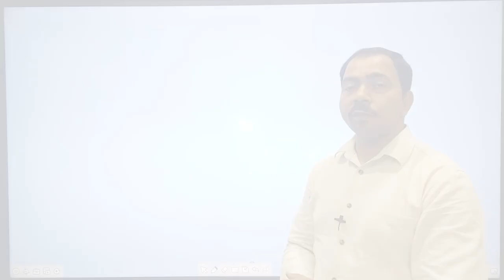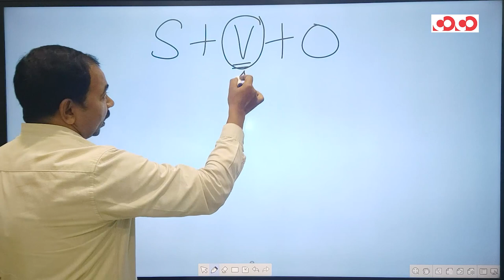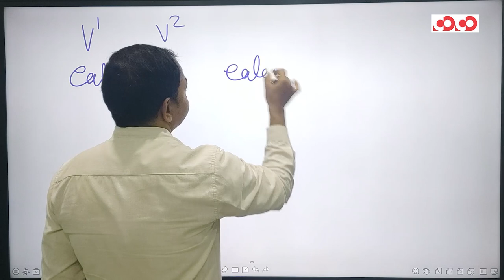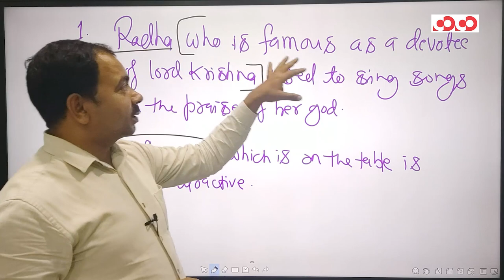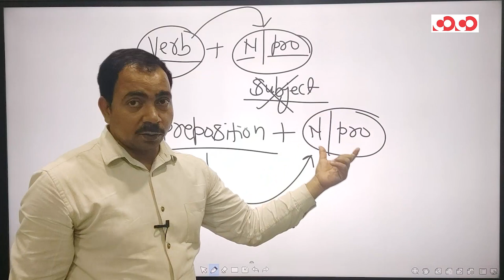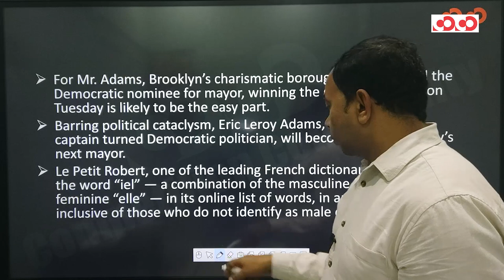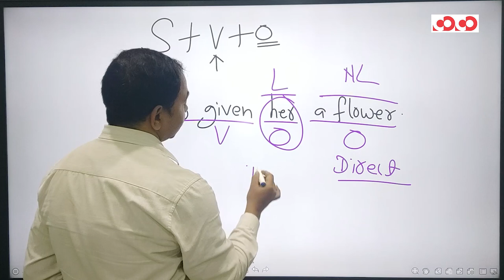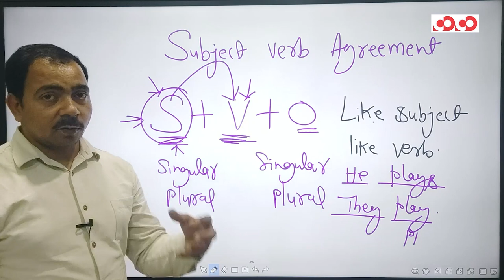SSC CGL/CHSL - English | Verb & Agreement (Part - 01)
कार्यक्रम की विशेषताएँ (Features of the program):
1. परीक्षा केन्द्रित अध्ययन सामग्री (exam-oriented content).
2. बुनियादी स्तर से उच्च स्तर (basic to high level), प्रत्येक टॉपिक पर विस्तृत चर्चा (Detailed topic discussion from).
3. प्रत्येक लाइव क्लास के संक्षिप्त नोट्स (Short notes of the lectures)
4. सप्ताह में पढाये गए टॉपिक हेतु साप्ताहिक अभ्यास पुस्तिका (Weekly practice Set)
5. पूर्व के वर्षों में परीक्षा में पूछे गए प्रश्नों पर चर्चा एवं भविष्य में परीक्षा में संभावित प्रश्नों का विश्लेषण (Previous year question discussion and fresh possible questions discussion for future exams).
6. विस्तृत समाधान के साथ अभ्यास सत्र (Practice session with detailed solution).
7. टेलीग्राम के माध्यम से Open discussion. (where students can discuss questions and get solution).
8. संशय समाधान सत्र (Doubt clearing session).
9. इन कक्षाओं में मासिक करेंट अफेयर (Monthly Current affairs) को भी शामिल किया गया है ।